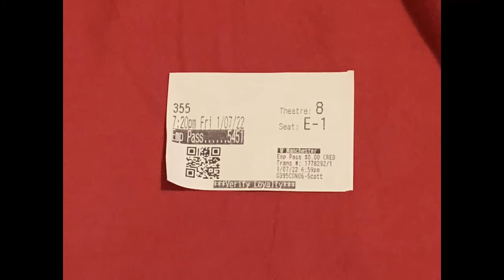The 355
I went to the movies to go see the first 2022 movie, The 355, last night after work at Regal Cinemas, and it was really good and it's all girl power.